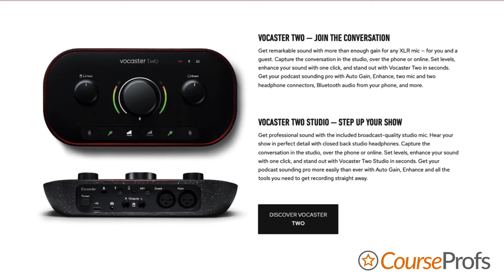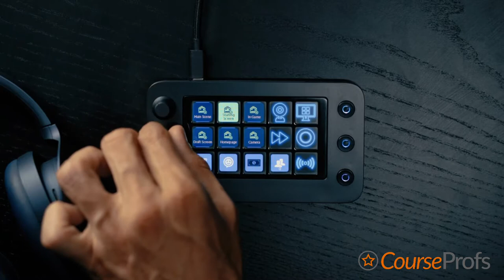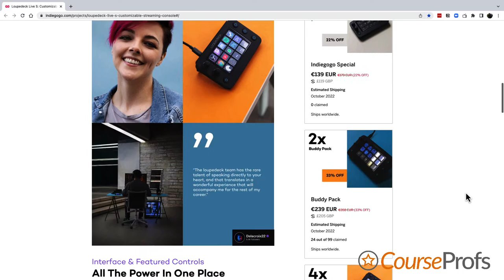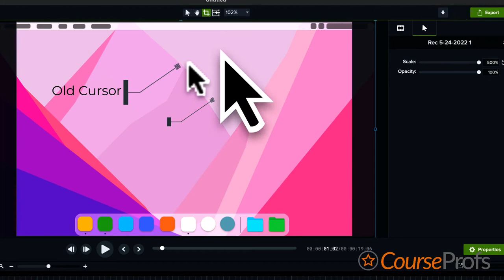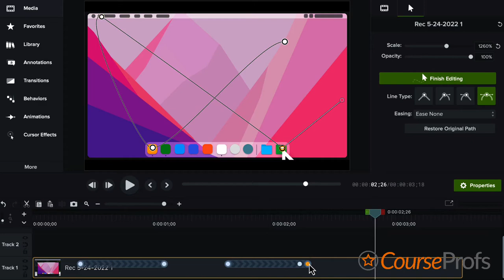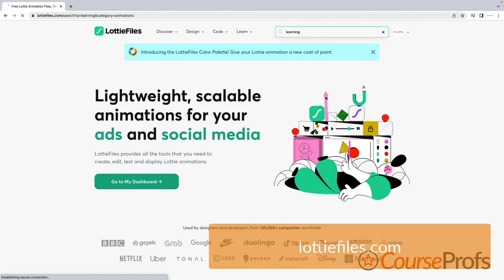The Power Of Bite Sized Social Learning With Minuteskill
In this episode of the CourseProfs podcast, our featured guest Nathan Knight, Founder & CEO of Minuteskill,  gives us his insight into bite sized, social learning and tells us about how Minuteskill is changing the way people learn online.

CourseProfs offers practical and supportive leadership and development resources for course creators, digital educators and customer education professionals. Whatever you teach online, we'll help you make better courses and create more impact.